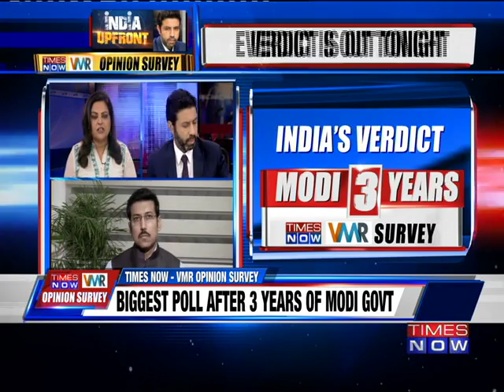Rajyavardhan Rathore On Government's Stand On Pakistan